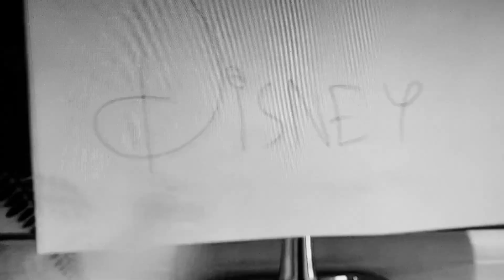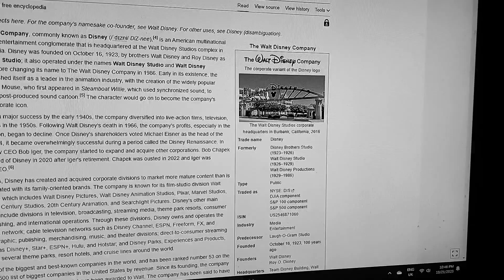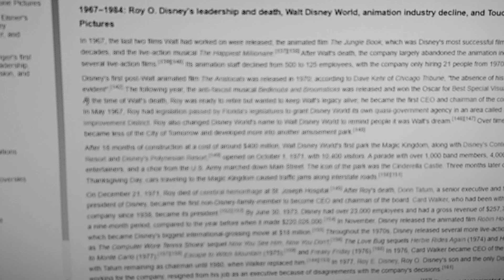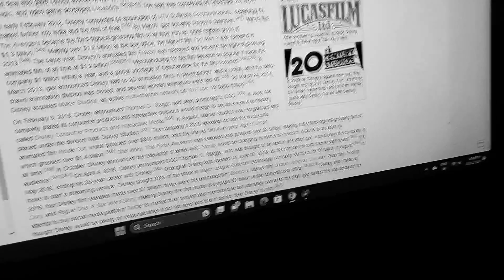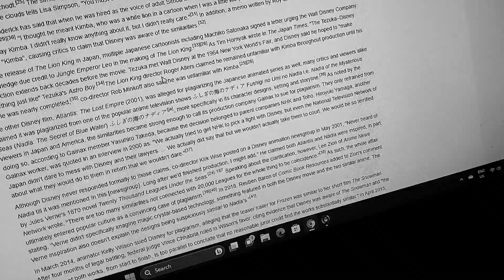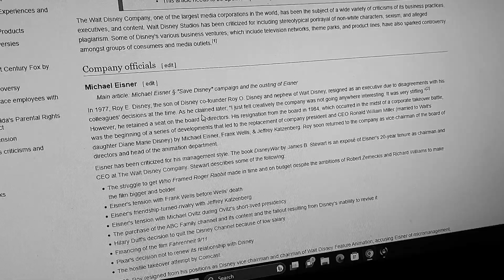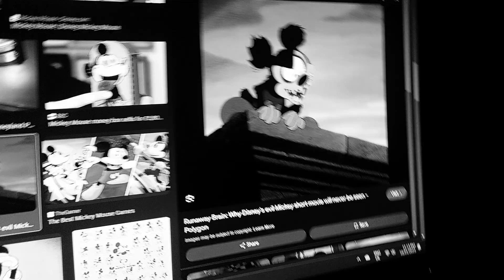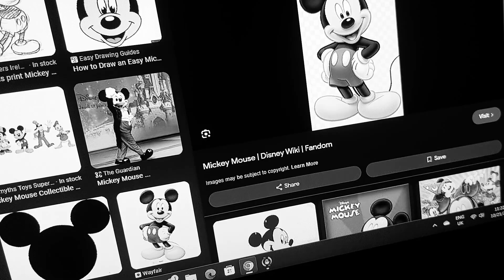My Thoughts Of The Walt Disney Company | 100 Years of Tyrancy | [Ep.90]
RichTRM talks about the greediest company in the entertainment industry while being held hostage by Mickey Mouse himself.

NOTE: Please don't copyright this video.